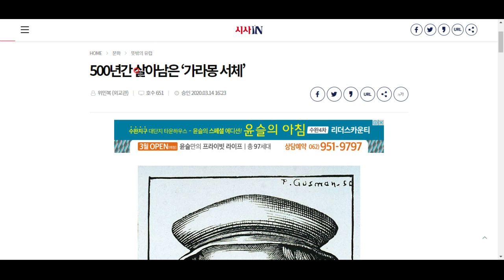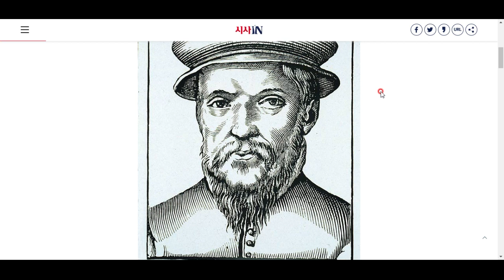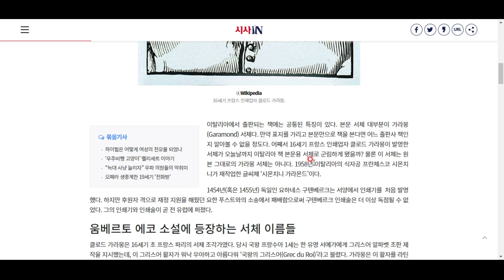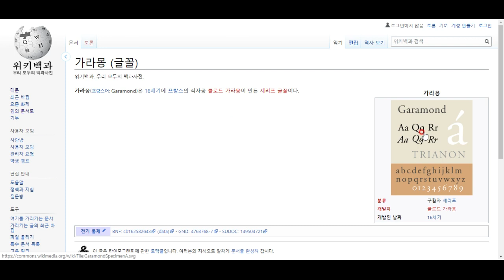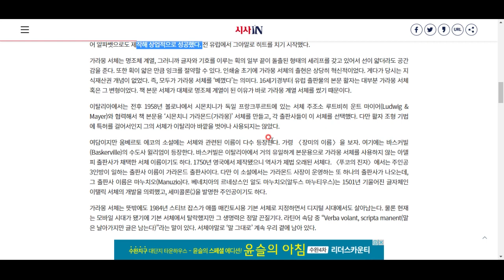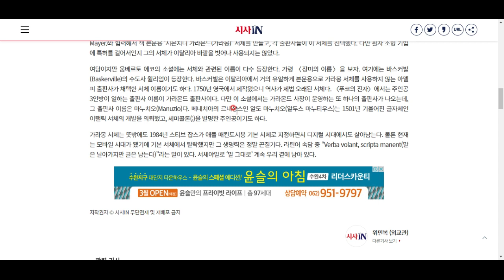가라몽, 그의 서체는 500년을 뛰어넘어 애플에 쓰이기까지 했습니다.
가라몽 서체의 역사에 대해 살펴봅시다^^ 재밌는 상식백과